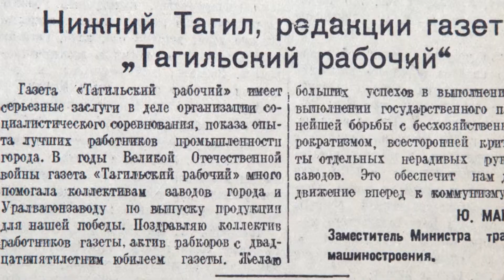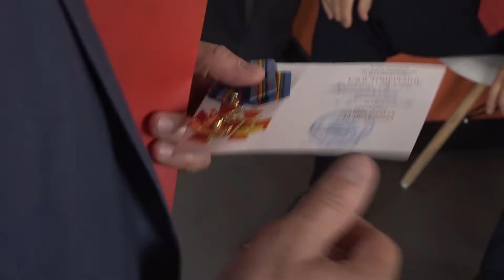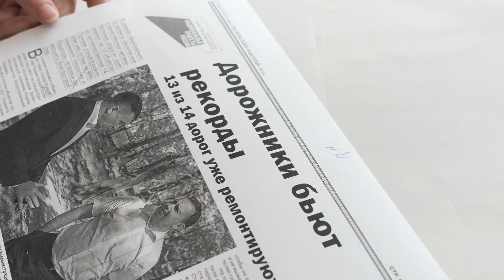Юбилей "Тагилки"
Вот уже более века о жизни города и горожанах. Одна из старейших газет региона "Тагильский рабочий" встретила свой 115 день рождения.